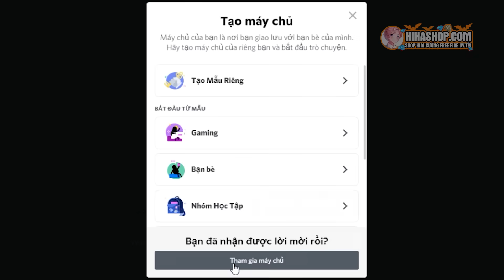SINH TỐ TEAM BẤT NGỜ KHI HIHA BIẾN THÀNH EM BÉ CÚN SHIBA VỊ VUA PHARAOH TRONG MINECRAFT😍😘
Hôm nay mình sẽ là bé cún Shiba Pharaoh siêu ngầu siêu dễ thương trong minecraft, cùng xem với mình nha...